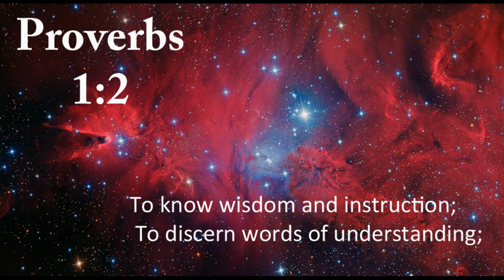Mishlei Series #4 | Exploring Lahavin Part 1 of 2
King Solomon introduces us to the depths of Wisdom through his Proverbs.